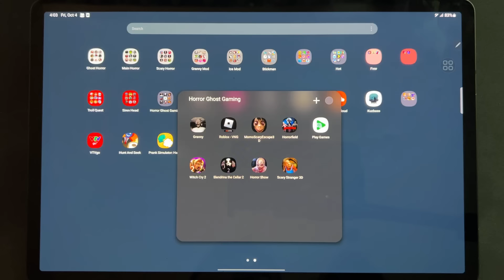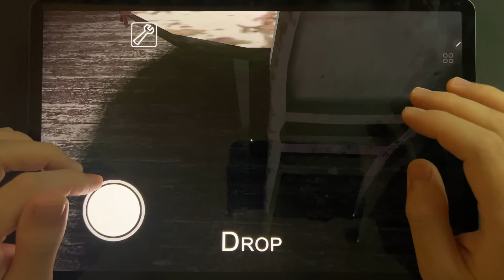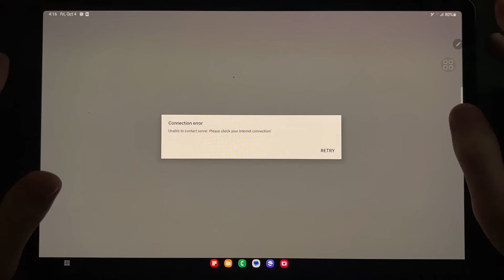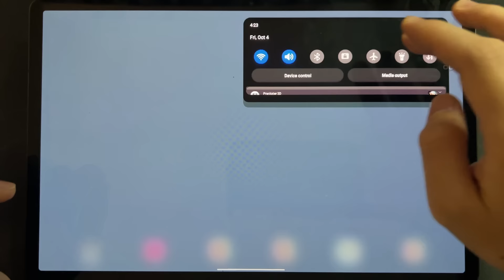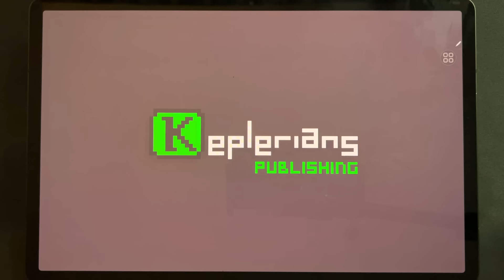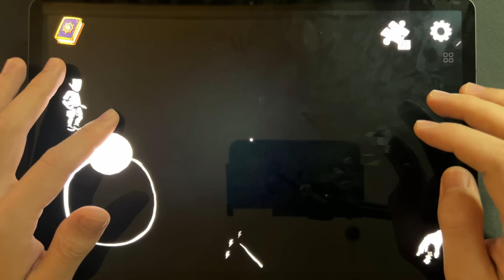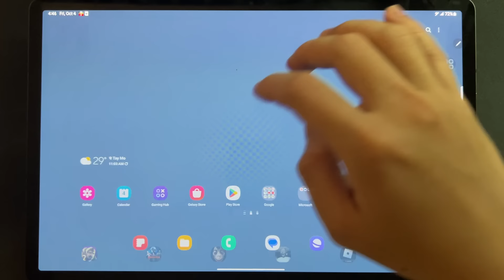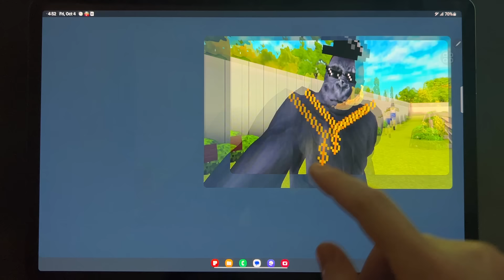Granny, Roblox, Momo Scary Escape 3D, Horrorfield, Witch Cry 2, Slendrina The Cellar 2, Horror Show